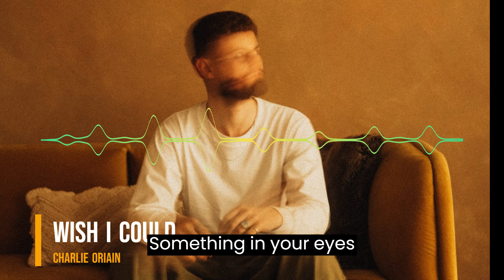ฟังเพลง Charlie Oriain - Wish I Could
TITLE: Wish I Could
ARTIST: Charlie Oriain

Lyrics;
I wish I could
Say it like I mean it
Tell you I won’t let you down
Promise that you’re safe and sound

Never leave you guessing
Answer all your questions any doubts
Promise that I’ll stick around

I don’t
Know why
We’re flicking through the pages but we’re reading different sides

And it’s made up my mind
It’s not worth it no I can’t ignore the signs

But I’m not gonna let you hold
Onto someone letting you go
Think I better burn this rope cause I

I’m not gonna change my mind
I’m not gonna tell you lies
I’m not gonna waste your time

I can’t
Think straight
It’s like we’re made of paper and I need to lift the weight

It’s a thing I can’t describe
I hang a thread and balance on a knife